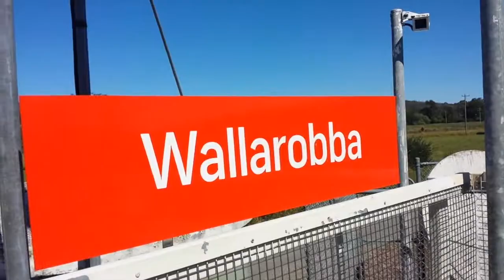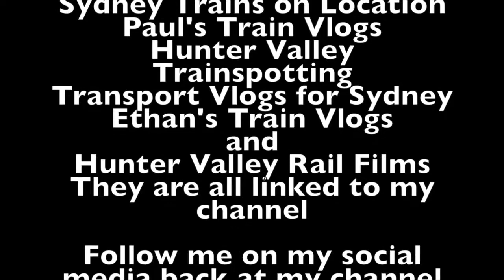Sydney City Transport Vlog 227: Wallarobba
This video is at Wallarobba on the Hunter Line in NSW

This video features: Hunter Valley Rail Car, XPT.

Upcoming Vlogs/Videos
Sydney City Transport Vlog 228: Telarah
Sydney City Transport Vlog 229: Beresfield
Sydney City Transport Vlog 230: Forest Rd Bridge and Hurstville Station part 2